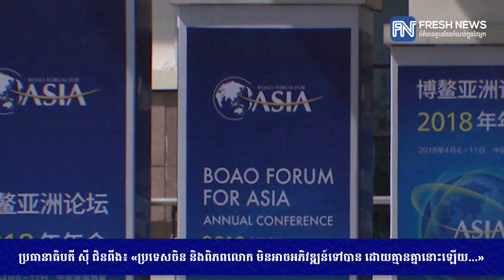ប្រធានាធិបតី ស៊ី ជិនពីង៖ «ប្រទេសចិន និងពិភពលោក​ មិនអាច​អភិវឌ្ឍន៍ទៅបាន ដោយគ្មាន...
ប្រធានាធិបតី ស៊ី ជិនពីង៖ «ប្រទេសចិន និងពិភពលោក​ មិនអាច​អភិវឌ្ឍន៍ទៅបាន ដោយគ្មាន​គ្នានោះ​ឡើយ» (រាយការណ៍ព័ត៌មានដោយកញ្ញាលោក វៃ​ ជីវ័ន និងលោក  និល រដ្ឋា ​ Fresh News TV)